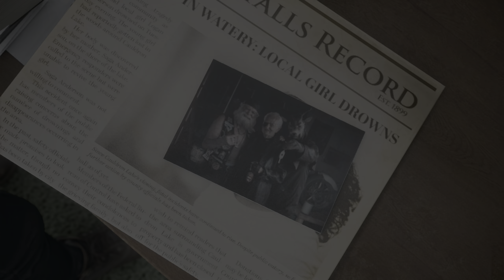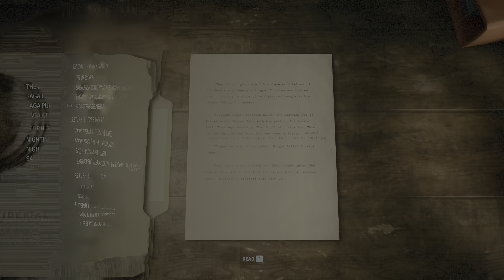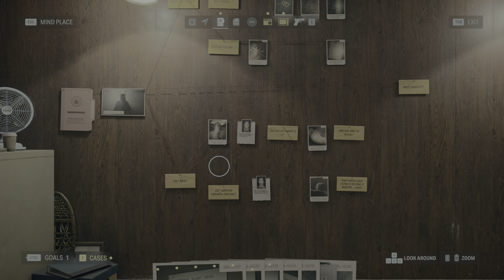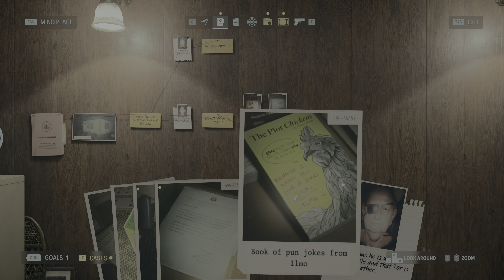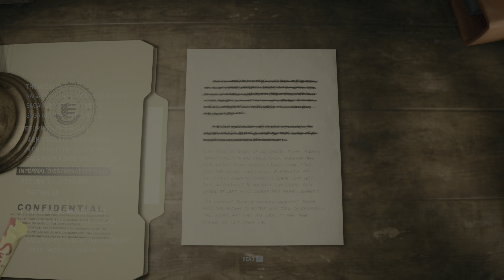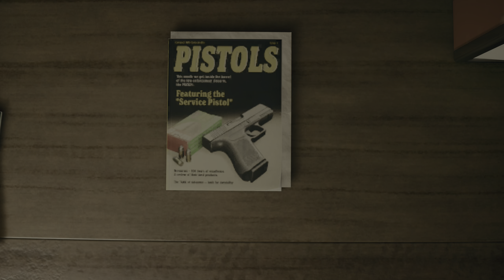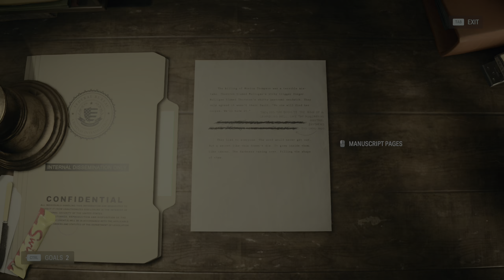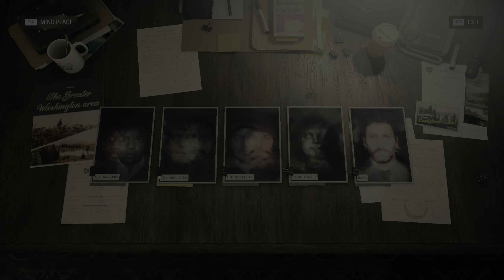ALAN WAKE 2 PC Walkthrough Gameplay Return 3 - Get The Clicker | Mulligan & Thornton Boss Fight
ALAN WAKE 2 Full Gameplay Walkthrough / No Commentary 【FULL GAME】

PS5 Alan Wake 2 Walkthrough Gameplay Part 7 includes a Review, Full Gameplay and Story Chapter 7 for PlayStation 5 (PS5), Xbox Series X/S and PC.

AMD 5600X
Nvidia Zotac 4060ti 8GB
Custom Preset set to High

13 years after bestselling writer Alan Wake went missing, a string of ritualistic murders occurred in the town of Bright Falls, Washington. Saga Anderson, an FBI agent, is sent to Bright Falls to investigate the killings, where she finds herself tangled in a supernatural horror story written by Wake, to escape from his captivity.

Investigate Saga Anderson’s Trailer

Head up to the Trailer Park gate and use your key, and you’ll be greeted by a pair of wild and crazy old fellows who you might remember from the previous game. Depending on how you view Tor and Odin, they may be the wisest, or the most insane characters around, but they do have some nuggets of wisdom to bestow that Saga can utilize as clues.

You can add Odin’s testimony on being related to Saga to her Case File on Fact vs Fiction, starting a new branch of which parts are false or real, and add the Mom Never Talked About Family.

Head over to the Anderson Trailer and go inside to get a very weird look at an alternate life. The bedroom is full of boxed up items, and the cabinet by the bed to find an FBI Letter from Agent Marrow, and Book of Pun Jokes from Ilmo to add to your Fact vs Fiction Case File to help answer the My Life in Watery. Out in the living room, there’s a drawer by the kitchen to check, and the table has a Utility Bill and Birthday Card Clue to add to both yours and Logan’s part in the story.

Next, head to Logan’s room where things get even weirder. Along with children’s art and signed posters on the wall, you can inspect the corner to find a Poster in Logan’s Room, Junior FBI Agent Diploma, and Children’s Book clues to further add to Logan’s part in the story. Another clue for Logan’s Fictional Room can later be added to The Story Background Case File.

Finally, check the far right corner to find the big bombshell - Tor and Odin cozy with the Cult of the Tree, and holding the Clicker. She’ll also notice the news clipping from Logan’s apparent death, which will put Saga very much on edge.

As she leaves the trailer, the words on the Manuscript will ring true, putting her face to face with a cultist - but not just any cultist. Deputy Mulligan.

Start your pursuit of the sheriff’s deputy, who now seems to be a Taken in addition to being a member of the Cult of the Tree. As he vanishes, Deputy Thornton will appear to the right of the Manager’s Office outside the Trailer Park, so keep giving chase as they vanish and reappear further away.Your chase will lead you to the Kavela Knights Workshop, as both Thornton and Mulligan head inside and vanish before your eyes.

As you enter, Saga will recognize the workshop from the photo of Odin and Tor, meaning the Clicker is somewhere within. For now, enter the small office room on the right side of the workshop, and you’ll find a locked door requiring cult symbols to open. Read the nearby computer emails, and a few things will jump out: Jaakko will remark that “look inside the smiley coffee cup” doesn’t help him enough to solve the lock combination. Another email from Jaakko mentions not to use the “OOP” except for ritual use (add this to your Main Case File), and in a final email, Ilmo warns people not to leave stashes out in the open.

To solve the office door lock puzzle, look around the opposite side of the workshop, and you can spot a Coffee World cup with a painted-on smile.

Return to the lock and enter two vertical triangles pointing up and down, two triangles intersecting and pointing diagonally top left to bottom right, and two triangles intersecting vertically pointing up and down.

Boss Fight - The Deputies

Investigate the Previously Flooded Areas